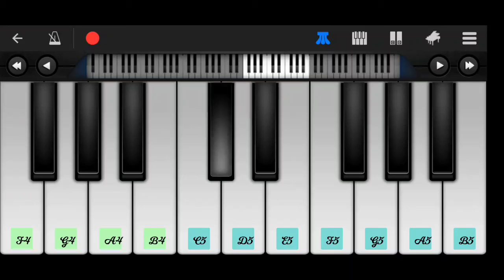Ashiqui mia teri/(Hiamesh) on piano song